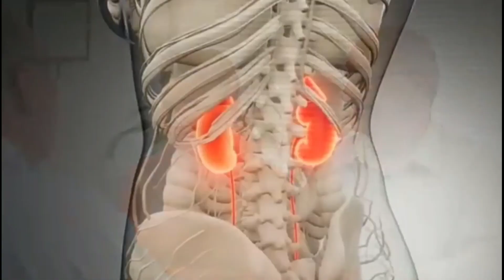सर्दियों में दोगुनी तेजी से body ऐसे बनाये । thand me body kaise banaye । fat loss & mass gain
About this video-friends aaj ki is video me baat karenge ki thand ke mosam me body kese banaye kya diet le or sath hi ham apko kuch aese tips bhi batane jinhe apko thandi ke mosam me follow krna hai

(1) sardi me body kaise banaye
(2) sardi me fat kaise kam kare
(3) sardi me weight gain kaise kare
(4) how to make body in winter
(5) winter workout tips
(6) winter diet tips
(7) winter diet plan for weight loss
(8) winter diet plan for weight gain

.👇👇Follow us on for more updates👇👇.

Fighter nation fitness❤️